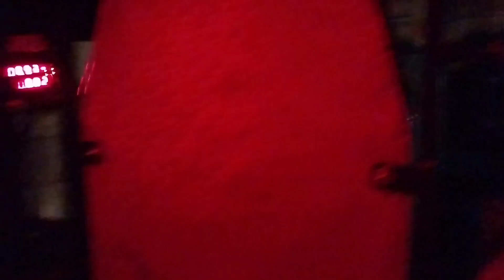Get ready for a Bharatanatyam performance | ZIYA PETALS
ZIYA PETALS

Get ready for a Bharatanatyam performance

I would like to thanks to my guru DR HARSHAN SEBASTIAN ANTONY sir and AMMA CULTURAL FORAM for giving me this wonder opportunity 😊

A very special thanks to joshila nidheesh and ashika madhu 🥰 for the beautiful make up and styling 🫂😊🥰

BLENDIN MAKEOVER
Bridal makeup & Classical Dance Makeup
make up artist  @joshilanidheesh  ​@ashika__madhu

Paval19

zahhad_fazil

zab_iya3

ZIYA PETALS